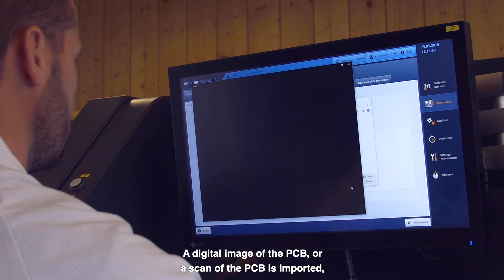EMSPROTO Tutorial: "Everything you wanted to know about Selective Wave Soldering”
We open the doors of our factory to unveil our assembly machines.
You'll learn everything on our Selective Wave Soldering!

Today we will show you our selective wave soldering machine! An ECOSELECT 4 from the German manufacturer ERSA, well known for its industrial soldering equipment.

After having assembled the SMD components and checked the board, we assemble the through-hole components. We prepare the components and then insert the card to have these components automatically soldered by selective wave soldering.

The preparation of the components consists in bending the leads if necessary, known as lead forming, and then cutting long leads to the correct length.
An operator then inserts the components into the board. Some components do not stay in position, so in this case we fix them with Kapton adhesive or a removable mask. When choosing your components, ensure that they will sit firmly before soldering, if not a surcharge will be applied for tooling to hold them.

The board passes through the Selective wave soldering machine in 3 steps:

• Step 1, fluxing: the board enters into the machine and a fluxer deposits points of liquid flux onto the pads and pins to be soldered.
• Step 2, preheating: the board passes into an infrared preheating oven. It is brought to a temperature of around 120°C.
• Step 3, soldering: the components are soldered by a nozzle through which melted solder flows. It is moved under every pin or lead to solder them to the PCB. The solder is SAC305 alloy, it is pumped from a bath of 13Kg heated to 290°C. Using an electromagnetic pump, coils create and electromagnetic field which moves the melted solder, to avoid having moving parts at high temperature.

The programming of the machine is simple enough. A digital image of the PCB, or a scan of the PCB is imported, then the zones where the flux must be deposited are graphically traced. For the passage of the nozzle, various sizes of nozzles are available, but the small sizes don’t have enough power and make the soldering difficult.

Selective wave soldering is a good technique for getting good repeatability of results, and assuring the best possible filling of holes, known as “barrel fill”.

Note: Automatic soldering of through-hole components imposes some rules that should not be forgotten for good throughput and avoidance of extra costs.
Firstly, a clearance between the pads of through-hole parts and SMD parts of 2mm minimum should be kept.
Having through-hole components on both sides should be avoided, this complicates the process and the components on the first side can impede the progress of the nozzle.
We also advise the obligatory use of thermal relief pads on all pads connected to copper planes, if not it will not be possible to keep barrel fill to the IPC standards.

With EMSPROTO you’re just 2 clicks away from getting an instant quotation for your components, PCB and assembly labour for any electronic board.

With an online instant PCBA, quoting tool and a last generation 4.0 factory, EMSPROTO provides with short lead time, electronic manufacturing services.
EMSPROTO can assemble any electronic board in quantity 1 to 50 within 2 to 12 working days and ship all over the world.

Based in Europe, our factory has the latest SMT and THT automatic assembly line with automatic optical inspection (AOI) and X Ray control